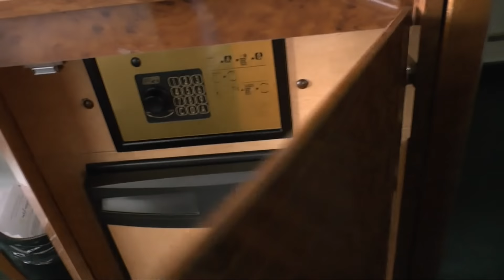MS Hamburg: Aussenkabine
Hier buchen Die Außenkabine ist die beliebteste Kabine auf der MS Hamburg. Ich bin vier Nächte mit der MS Hamburg im östlichen Mittelmeer unterwegs gewesen und habe in einer Kabine auf Deck 3 gewohnt. In diesem Video stelle ich euch die Außenkabine ausführlich vor.